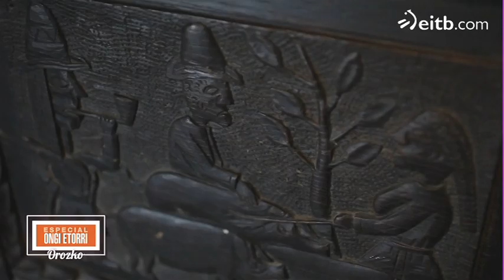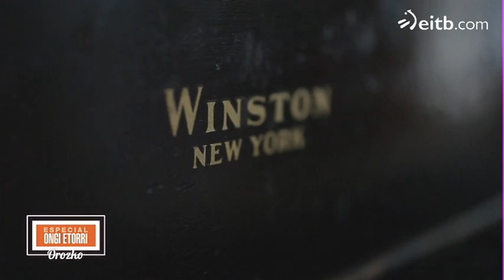Casas: Hotel rural Artiñano Etxea de Orozko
Casas: Hotel rural Artiñano Etxea de Orozko. Aitzol y Enara reciben a Sara Gándara para enseñarle su casa y su negocio, la casa rural Artiñano Etxea, ubicada en Orozko; un caserío familiar que en la zona se conoce como 'el palacio'.